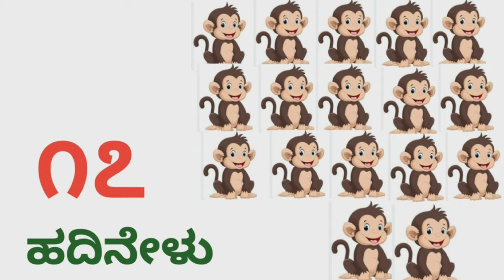ಕನ್ನಡ ಅಂಕಿಗಳು ll೧ ರಿಂದ ೨೦ ರ ವರೆಗೆ l kannadaNumbers 1 to 20 with pictures l